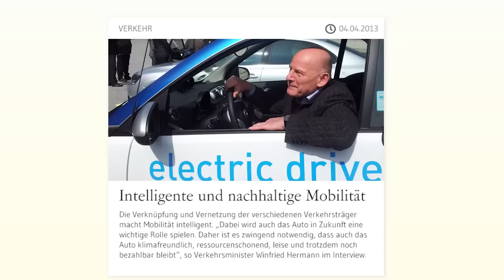Intelligente und nachhaltige Mobilität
Die Verknüpfung und Vernetzung des der verschiedenen Verkehrsträger macht Mobilität intelligent, „Dabei wird auch das Auto in Zukunft eine wichtige Rolle spielen. Daher ist es zwingend notwendig, dass auch das Auto klimafreundlich, ressourcenschonend, leise und trotzdem noch bezahlbar bleibt", sagt Verkehrsminister Winfried Hermann im Interview. Baden-Württemberg gehe mit der Unterstützung von Car-Sharing-Konzepten mit Elektroautos und der entsprechenden Infrastruktur wie Stromtankstellen etwa in Stuttgart voran, betonte der Minister und sagte weiter, dass das Land zusammen mit Partnern aber auch Hybrid-Busse, Pedelecs fördere. Zusätzlich unterstützt die Landesregierung auch die Umstellung der Produktion auf alternative Antriebe in der Automobilindustrie und den Zulieferern in Baden-Württemberg.